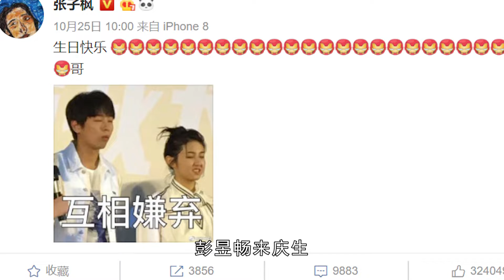彭昱畅化身女装大佬撞脸杨颖，长发飘飘宛若女子，让人傻傻分不清